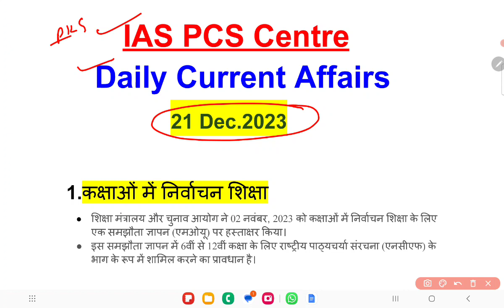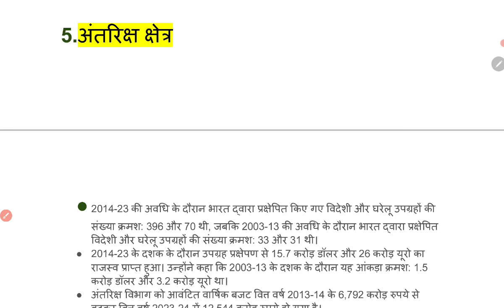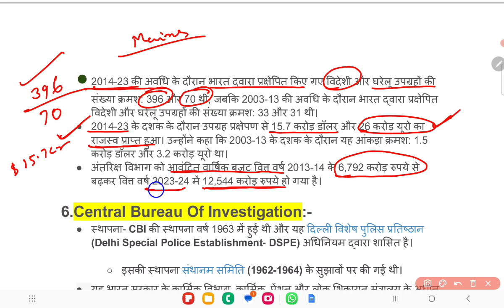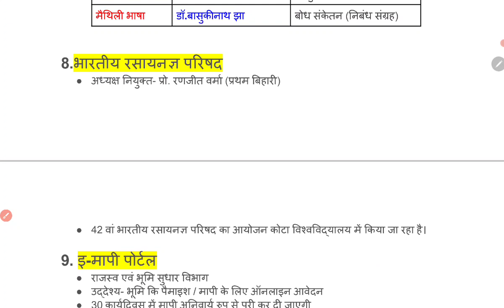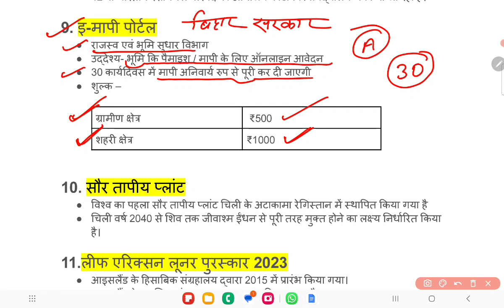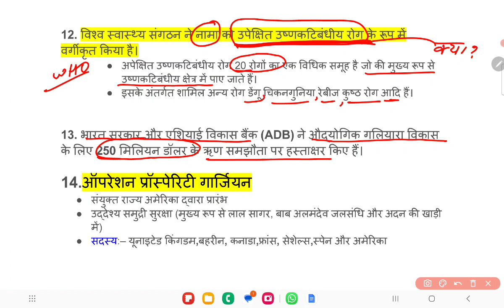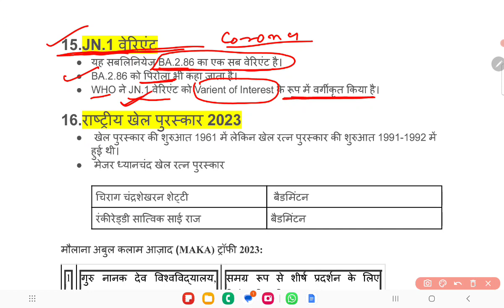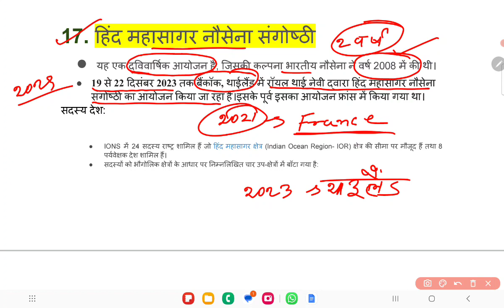Daily Current Affairs || Daily current affairs in hindi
इसमें 21 Dec 2023 के महत्वपूर्ण करेंट अफेयर्स को डिस्कस किया गया है।
* कक्षाओं में निर्वाचन कार्यक्रम
*ई मापी पोर्टल
* विश्व का पहला सौर तापीय प्लांट &.